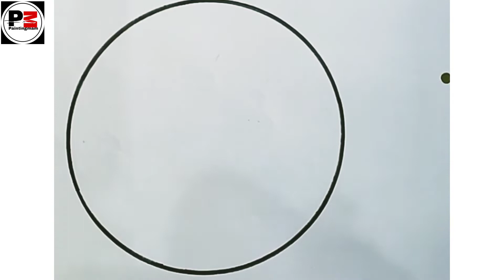World No Tobacco Day Drawing | World NO Tobacco Poster